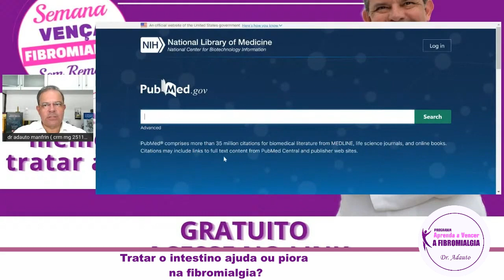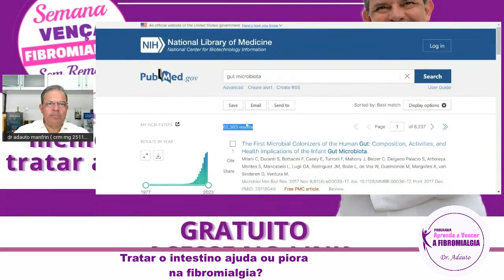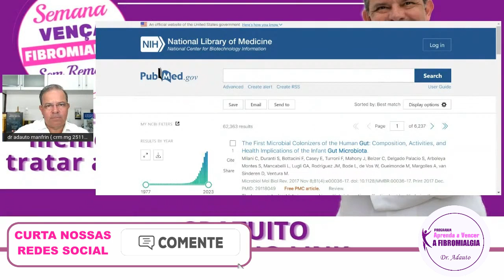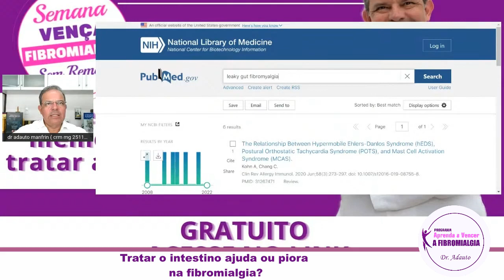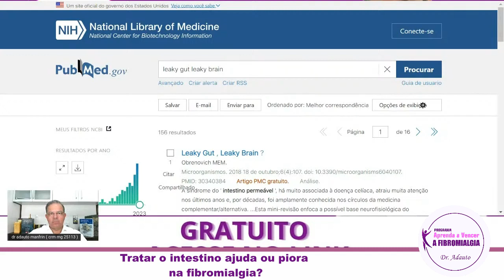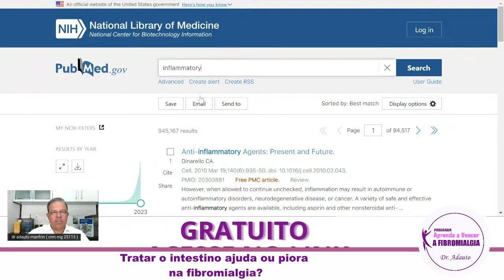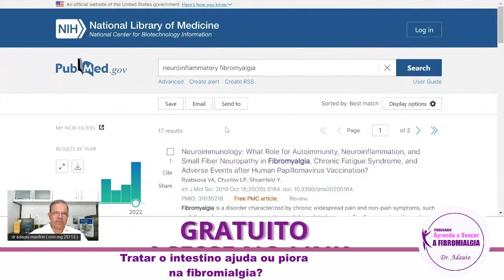Tratar o intestino ajuda ou piora na fibromialgia?